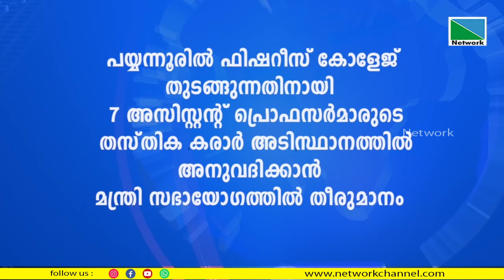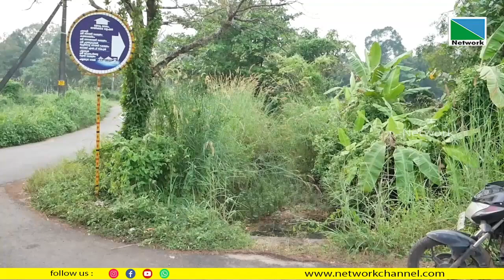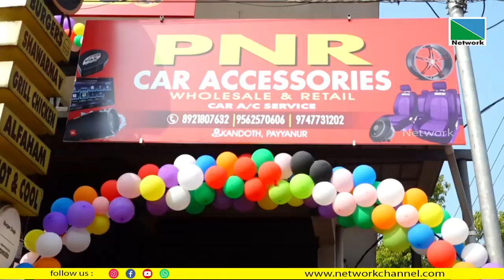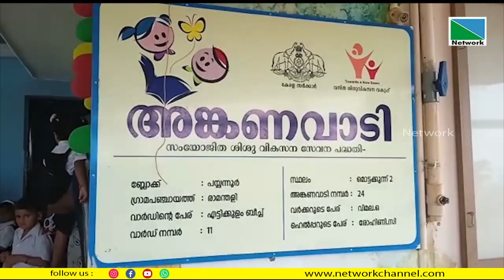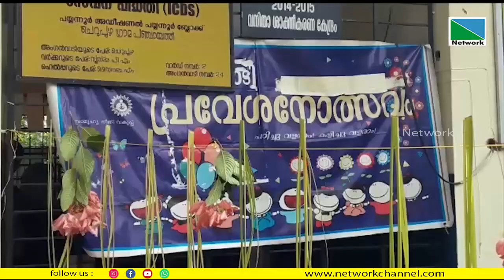02 NOVEMBER 2022